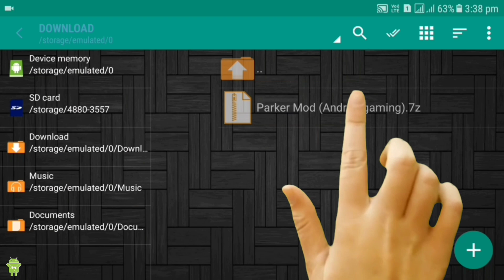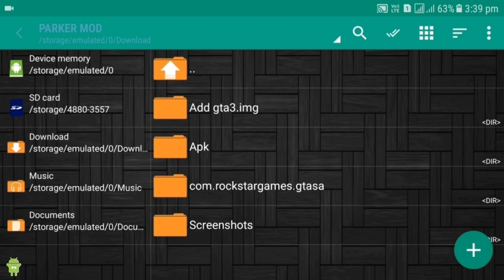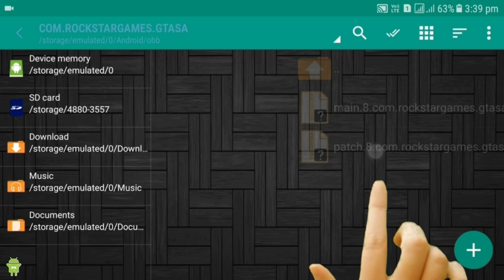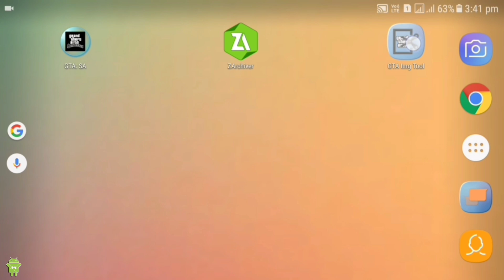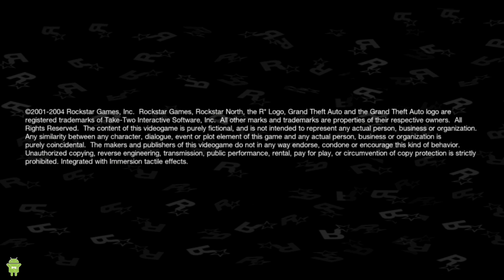How to download and Use Parkour Mode in GTA San Andreas for Android | Mr SaFFronYT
gta sa,
gta samp.